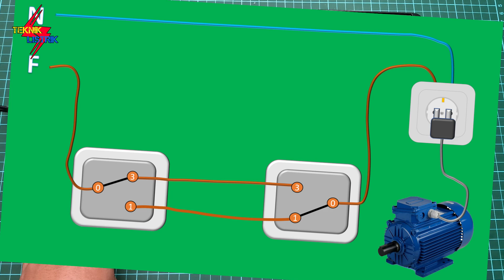CARA MERAKIT POMPA AIR START STOP DARI 2 TEMPAT MENGGUNAKAN SAKLAR HOTEL/TUKAR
CARA MERAKIT POMPA AIR START STOP DARI 2 TEMPAT MENGGUNAKAN SAKLAR HOTEL/TUKAR ini untuk cara kerja nya yaitu pOMPa ini bisa di start stop dari 2 tempat,
Untuk saklar ini menggunakan Saklar Hotel/Saklar Tukar, dan anggap saja untuk Fan nya yaitu Pompa Air.